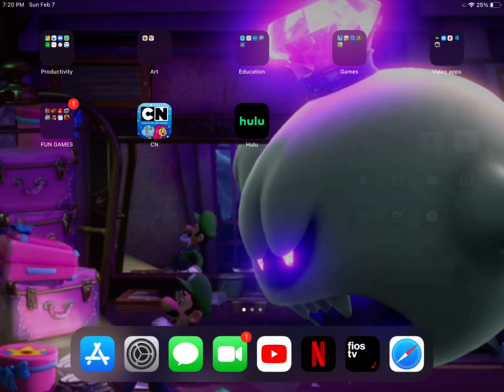Crash of cars gameplay: using the Monster bus car